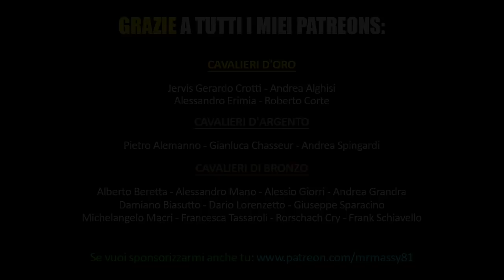MANGIO TORTILLAS ALIENE!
Takis - le tortillas azzurre
(al momento costano una fucilata, ma il prezzo su amazon cambia di continuo. Per 2 pacchi da 280 gr, considerando che è prodotto d'importazione, il prezzo giusto è fra le 10 e le 15 euro con Prime)
Dvd - Scary Stories (to tell in the dark)